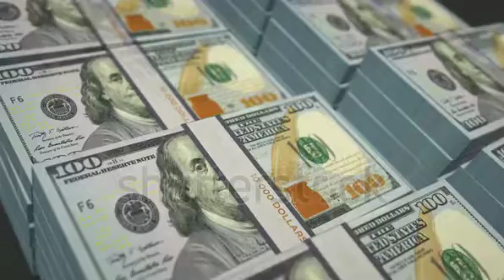December 27, 2021